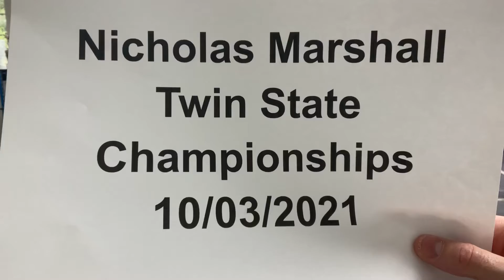Nicholas S. Marshall-Twin State Championship : Sparring